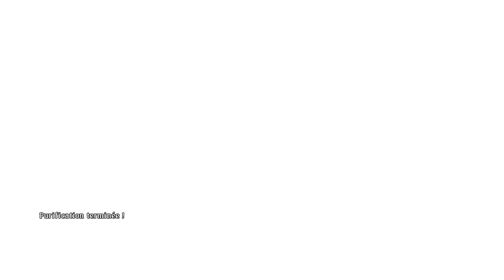Let's Play Tales Of Zestiria episode 5 - La purification de Damelac.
Salut tout le monde et bienvenue pour ce nouveau let's play qui sera sur une saga que j'affectionne tout  particulièrement , sur Tales Of , plus précisément Tales Of Zestiria ! N’hésitez pas a partager la video/chaîne pour que la communauté s'agrandisse et j’espère que ce let's play vous plaira !